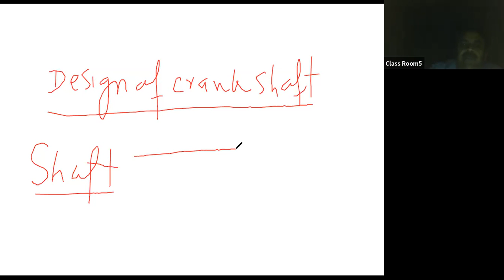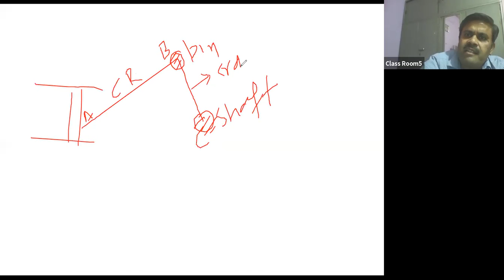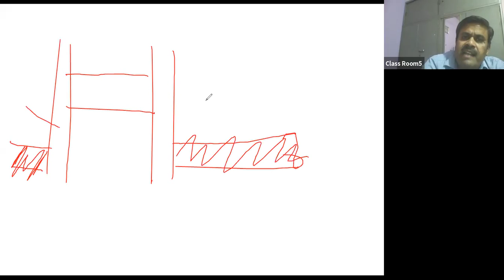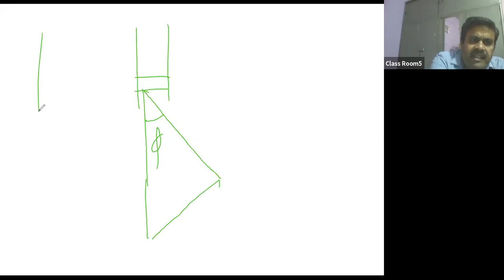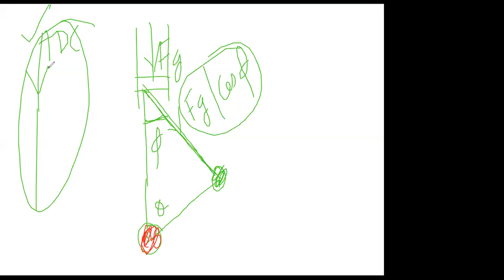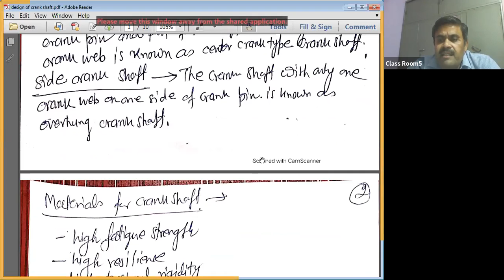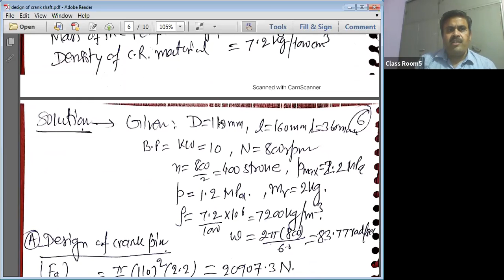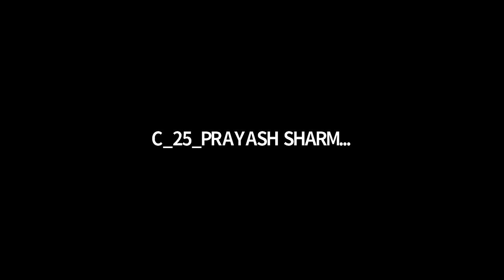Machine Design-II Lecture 6 GMT20200428 093236 B Tech 1344x728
Design of Crank Shaft
Center Crank Shaft
OverHung Crank Shaft
Numericals